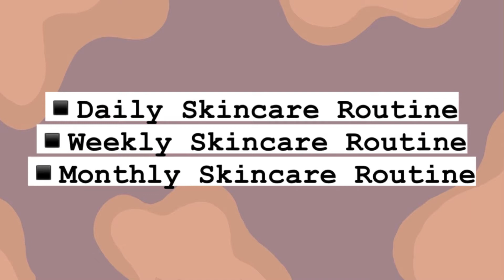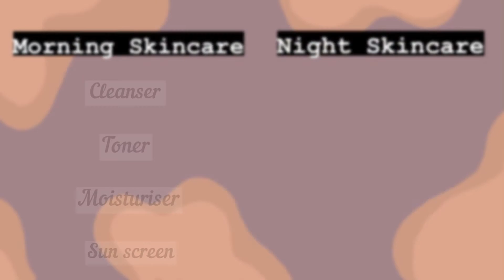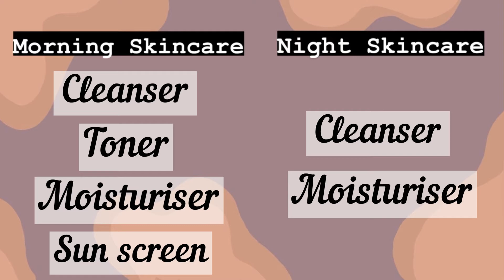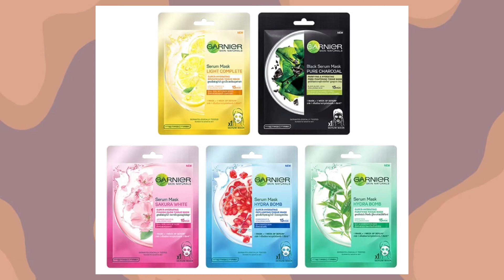*TEENAGERS* COMPLETE SKINCARE GUIDE || Daily, Weekly & Monthly Skincare Routine | in Urdu/Hindi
All about skincare,
Skincare guide for teenagers,
Skincare routine for clear skin,
Complete skincare guide in urdu/hindi,
Weekly skincare routine for teenagers,
Daily skincare routine for teenagers,
Monthly skincare routine for teenagers,
skincare routine for teenagers,
skincare 101 for teenagers,
skincare for teenagers,
morning and night skin care for teenagers,
Day To Night Time Skincare Routine for teenagers,
Skincare Basics: Morning & Night Routine,
morning and night skin care routine for teenagers,
how to build a skincare routine,
types of skin care routines,
the perfect teenager’s skincare routine,
Daily, weekly & monthly schedule for skin,